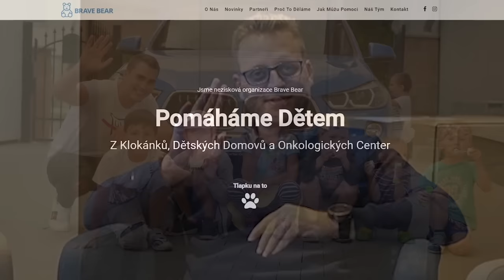Radovan Vávra: Proměnit 1000 Kč na 1 330 000 Zvládne Každý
Po dlouhé době jsme se pustili do nového podcastu! Tentokrát je hostem Radovan Vávra, bývalý ředitel Komerční Banky, investor a ekonom.

→ Shorts kanál: @TakyBige